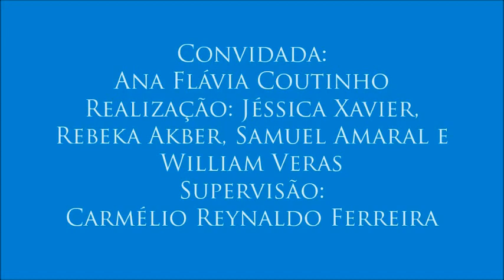IV Colóquio de Direitos da Pessoa com Deficiência - 4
4 – Tecnologias Assistivas na Paraíba
- Ana Flávia Coutinho traça um panorama da oferta e demanda das tecnologias assistivas na Paraíba e no Brasil.
- Quarto vídeo do IV Colóquio de Direitos da Pessoa com Deficiência, realizado no dia 27 de outubro de 2016 com a professora Ana Flávia Coutinho, organizado por Jéssica Xavier, Rebeka Akber, Samuel Amaral e William Veras para a disciplina Jornalismo, Cidadania e Direitos Humanos, do curso de Jornalismo da UFPB. Supervisão: Carmélio Reynaldo Ferreira.